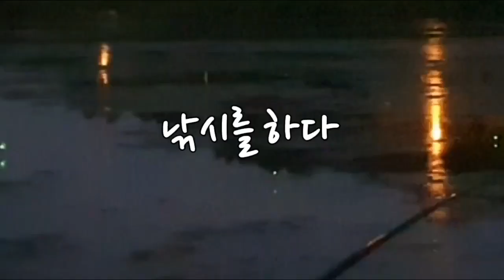얼음낚시가 안될때는 따뜻한물이 나오는 하천에서 낚시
◆안녕하십니까 구미집게사장 입니다
    요즘 날씨가 영상이 되고 비도오면서
   얼음이 많이 약해진 상태입니다.  얼음상태를
  확인하고  낚시를 해야 안전사고를 막을수 있습니다.